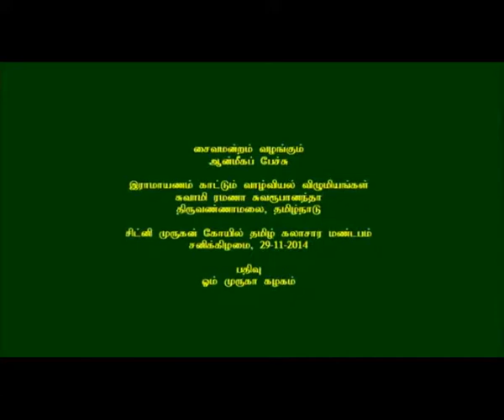Right Values of Ramayana - in Tamil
Swami Ramana Swaroopananda - talks